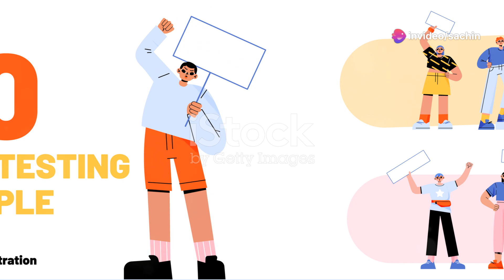Prajwal Revanna sex abuse case: Suspended JD(S) MP to land in India tomorrow. Here's what to expect